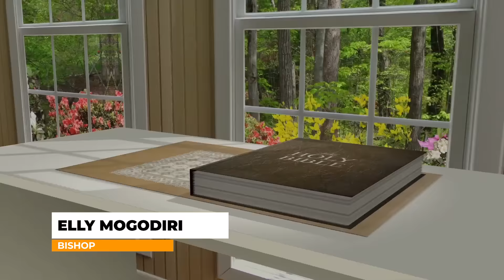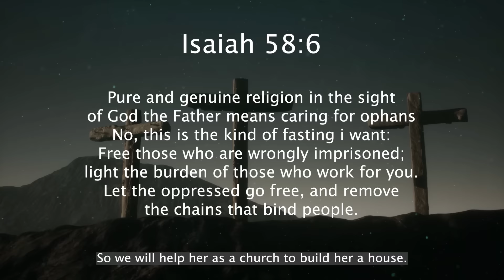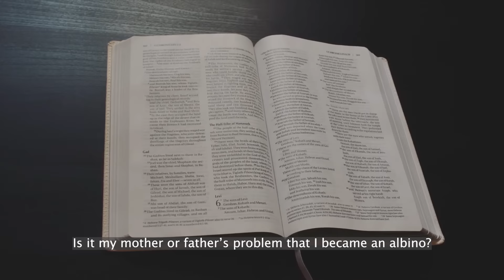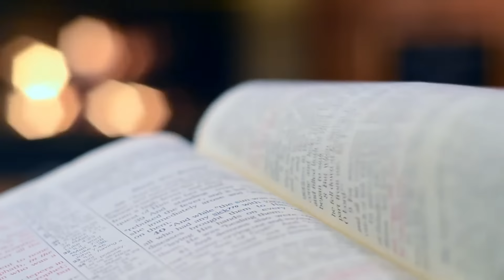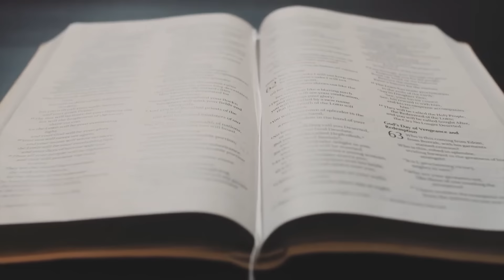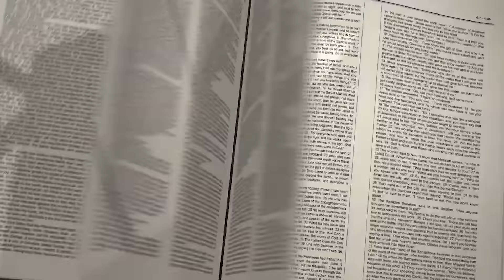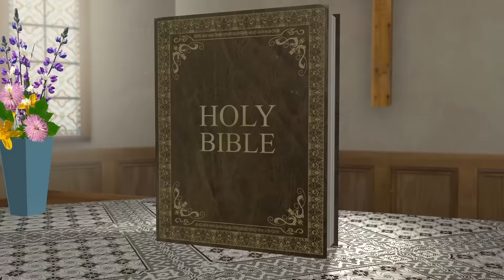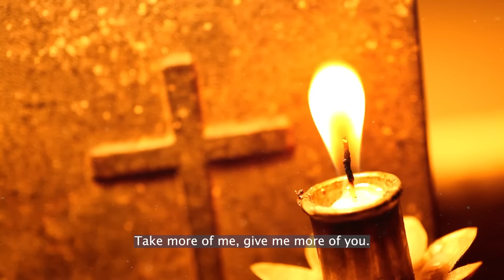Bishop Elly Mogodiri - St Oak Global Church | Documentary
The God-Centered Gospel
By Bishop Sello Elly Mogodiri
A Powerfull call for a return to the preaching of the word of god

Word-Based and Faith-Driven Churches oppose a people-centered Gospel